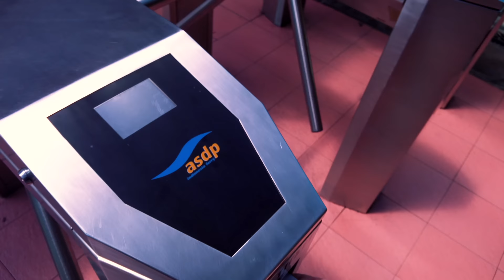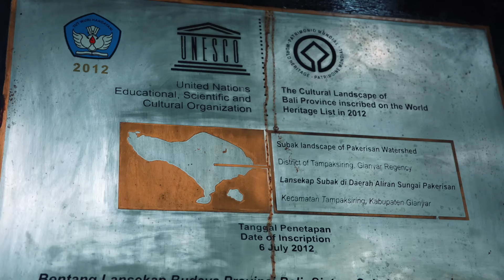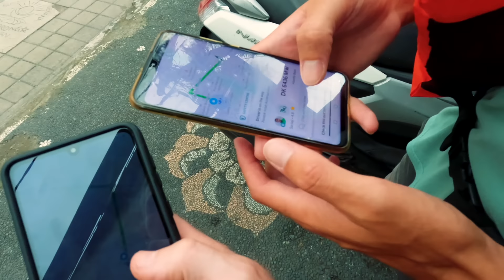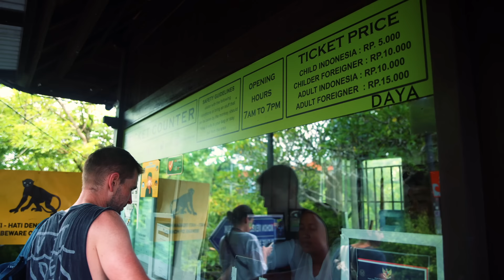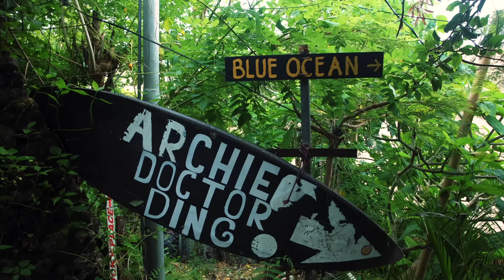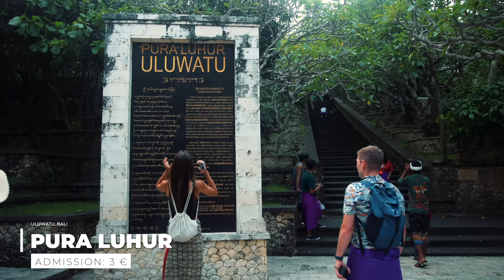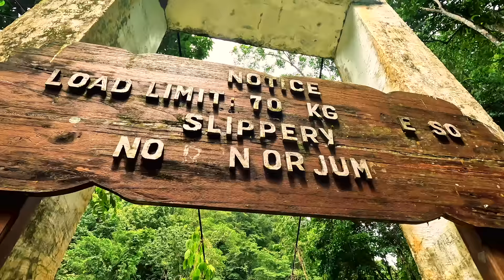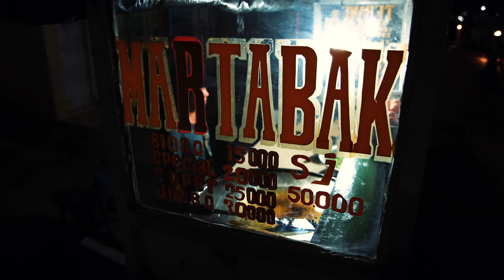Hidden Gems of Bali, Flores & Komodo - Travel Documentary (Indonesia is not only Bali, Ep. 02)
In this Flores & Bali Documentary I show you popular and hidden gems of the most popular islands in Indonesia with my friends Kiko & Carlotta.

Diving into the heart of Indonesia, we're setting our sights on the ever-popular Bali, exploring not only the famed hotspots but also its lesser-known gems to help us understand Bali's distinct role in Indonesia.
As we journey beyond Bali, we'll uncover the untouched beauty of Flores, where natural splendor meets traditional charm. Then, we'll set sail on a thrilling adventure to the fascinating islands of the Komodo National Park. Proving that Indonesia's magic extends far beyond Bali's borders.

Use the following link to get a free 30 day trial (free music for your videos with no obligation to sign up after!):

This Flores & Bali Travel Documentary is the second part of a Documentary Series called „Indonesia is not only Bali“.  While many visitors mainly focus on Bali alone, Indonesia with its more than 17,000 islands offers a wealth of incredible destinations each with its unique charm and attractions.

Therefore my plan was to visit a number of different destinations to showcase the diversity of the country to the best of my ability. Bali is the jewel of Indonesia's tourism crown and stands distinct amongst its sister islands. A destination celebrated for its unique fusion of lush landscapes, historic temples, and vibrant arts, it also boasts a highly developed tourism infrastructure welcoming visitors from around the globe.

In order to show you the whole diversity of Indonesia we tried to cover the majority of sights in this Bali Documentary from the north over the center to the south as well as the temples and waterfalls.

Beyond its mesmerizing landscapes, Flores is the gateway to the Komodo National Park, a realm where ancient dragons roam and pristine waters await with colorful marine life. This segment promises a journey into untouched Indonesia, diving deep into Flores' heart and the mysterious world of Komodo.

You can use this Flores, Komodo & Bali Documentary to plan your own trip to Bali, Flores and the Komodo NP on my website you’ll find all essential information needed.

Following I list all places & things to do in Java, Indonesia as seen in this Indonesia Documentary:
- Munduk
- Sekumpul
- Pura Ulun Danu Bratan
- Jatiluwih
- Ubud
- Tirta Empul
- Tibumana Waterfall
- Uluwatu
- Padang Padang
- Bingin
- Dreamland
- Uluwatu Cliff
- Jimbaran
- Uluwatu Temple
- Nusa Dua
- Labuan Bajo
- Cunca Wulang
- Kanawa Island
- Kalong Island
- Padar Island
- Komodo Island
- Komodo National Park
- Kelor Island
- Manta Point
- Flores

Please use these chapters to navigate through this Java Documentary:

0:00 Intro
1:20 About Bali
1:42 Munduk
3:45 Sekumpul Waterfall
5:03 Pura Ulun Danu Bratan
7:22 Jatiluwih
11:05 Ubud
17:14 Tirta Empul
18:37 Tibumana Waterfall
20:55 Uluwatu
28:01 Jimbaran
29:35 Cleanup & Sungai Watch
34:16 Uluwatu Temple
37:01 Nusa Dua
39:53 Intro Flores
41:00 Labuan Bajo
43:38 Cunca Wulang Waterfall
48:10 Bukit Amelia Sunset
49:02 Martabak
51:38 Komodo NP Tour
54:27 Tour of the Boat
57:14 Kalong Island
58:47 Padar Island
1:00:47 Pink Beach
1:01:48 Komodo Island
1:03:42 Manta Point
1:05:41 Kelor Island
1:07:24 Labuan Bajo Night Market

▸ Drone1: Mavic Pro
▸ 3 Axis Gimbal Stabilizer

The whole trip was executed over the course of over 10 weeks using rental scooters as well as several drivers and guides. A big thank you goes to Kiko who helped me filming this trip as well as to all locals involved in the production for their time and all the information they provided.